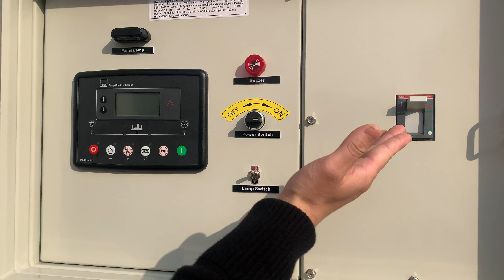[GB POWER] Super silent type generator set | Diesel genset | CUMMINS engine | LEROY SOMER alternator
This is the super silent generator set: GB C200 220KVA CUMMINS diesel genset.
Noise level: 56db--76db from 7 meters away.
Circuit Breaker: Schneider or ABB.
Canopy: design with modular principles
Material of noise insulation: By rockwool and surface by perforated plate
Muffler: Industrial type to get multistage noise reduction, two PCS for each genset.
Control system: DEEPSEA
Battery system: free-maintenance battery system.
    The range of super silent type genset is from 10--2250KVA.
GB Power is a manufacturer of the power generator set and lighting tower in China.